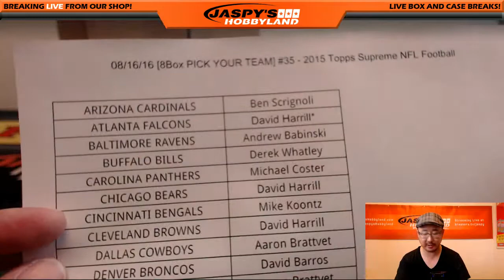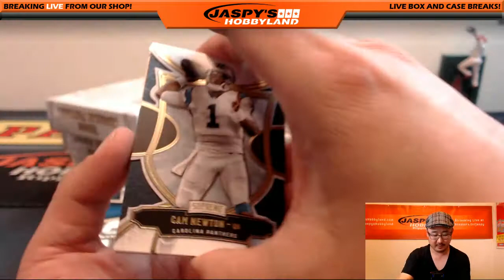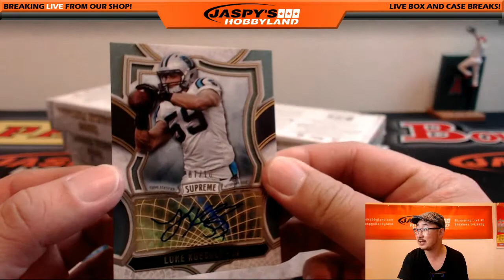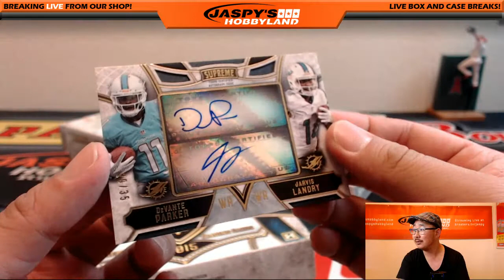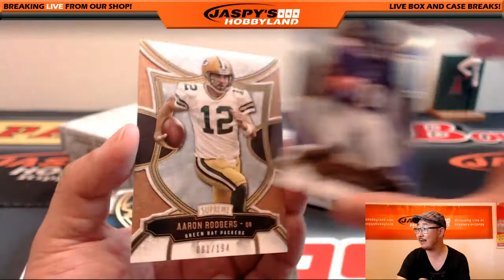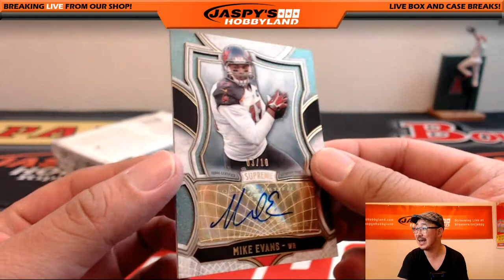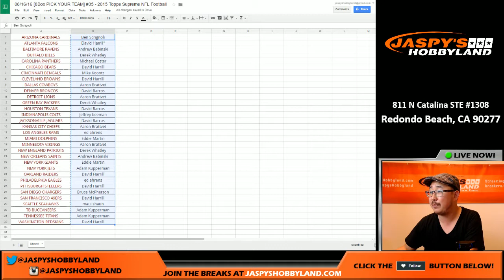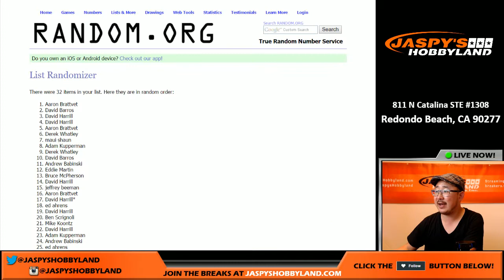08/16/16 [8Box PICK YOUR TEAM] #35 - 2015 Topps Supreme NFL Football